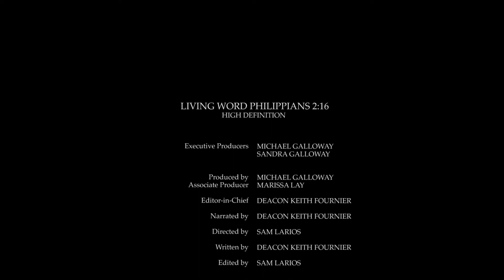Living Words with Deacon Keith Fournier - The Apostle Paul's Letter to the Philippians HD